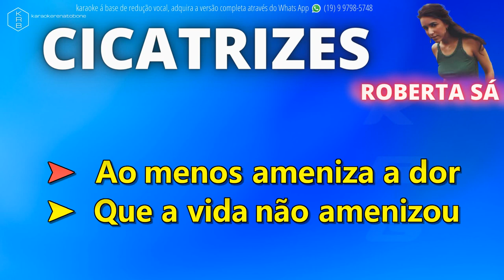CICATRIZES - ROBERTA SÁ - PLAYBACK DEMONSTRAÇÃO